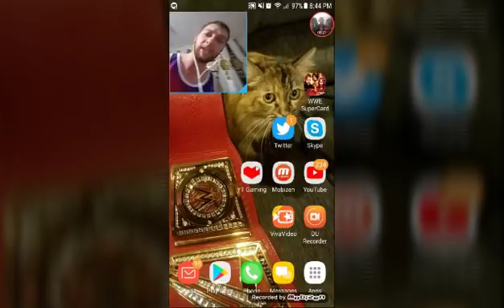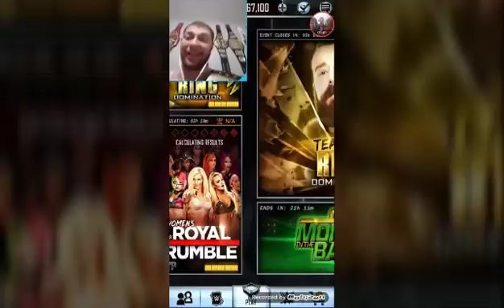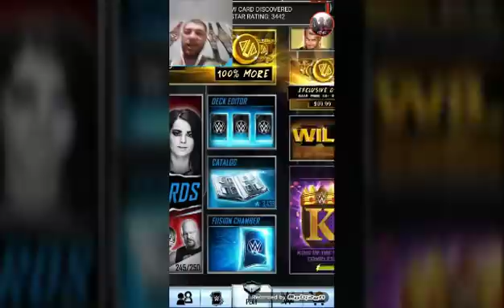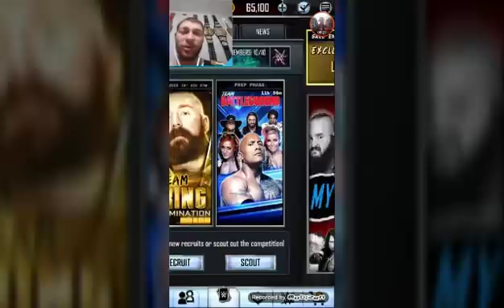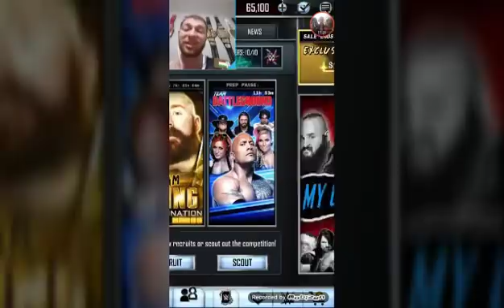TITAN KOTR PRO WIN! +200 TICKETS FOR HEARTS/FUSIONS! WWE SUPERCARD #64!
IT'S A PRO BAYBAY!! Plus, we spend 200 TICKETS!!😁😄🌯🌯🌯🌯🌯